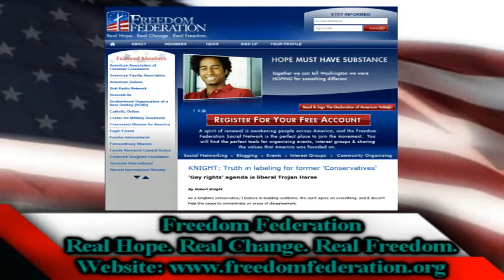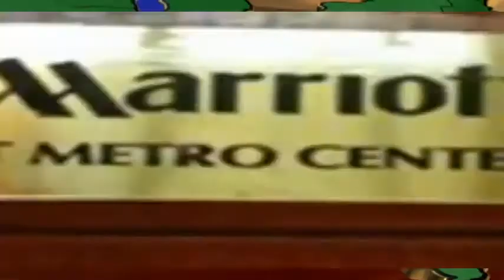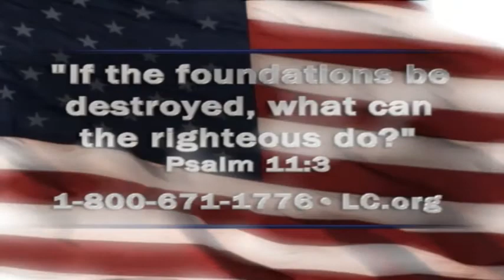11-02-10 Faith & Freedom Go Out & Vote On Election Day!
Go Out & Vote On Election Day!